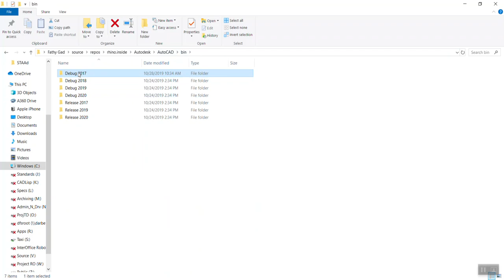Rhino for AutoCAD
use Rhino for AutoCAD to build Rhino geometry from visual studio to Autocad